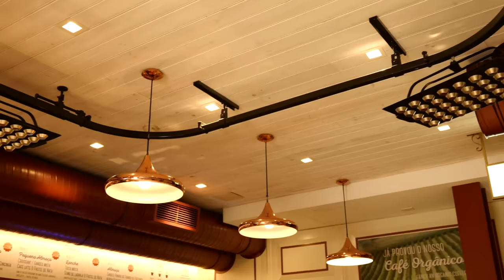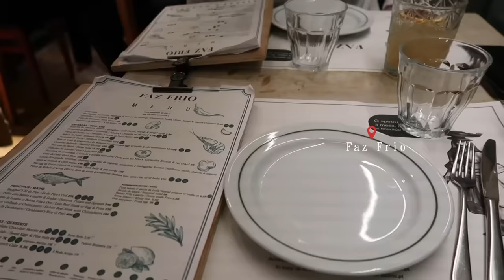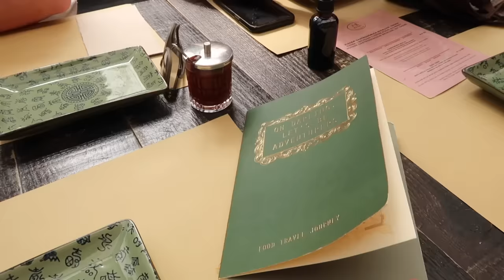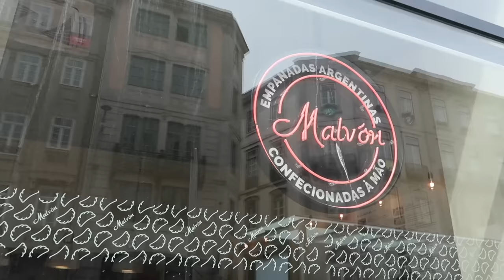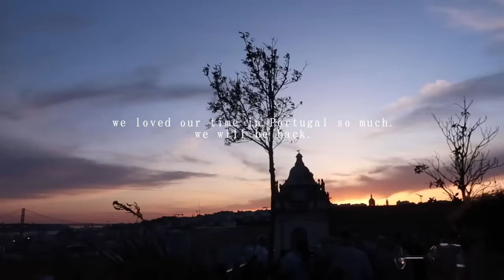PORTUGAL TRAVEL VLOG | Lisbon & Porto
Where we ate & what we did:
Day 1: Lisbon
-Dear Breakfast
-Miradouro De Santa Luiza
-Praca Do Comercio
-Rossio Square
-LX Factory
-The Decadente
-Toca da Raposa

Day 2: Sintra
- Pena Palace
-Quinta de Regeleira
-Ippolito & Maciste
-Osteria Cucina di Amici

Day 3: Cascais/Lisbon
- Beach Town Cascais
- Faz Frio
-Pub Lisboeta

Day 4: Porto
- Boa Bao
- Dom Luis Bridge
- Bras Aliados

Day 5: Porto
-Monarca
- Igreja do Carmo
-Cathedral of Porto
- Empanadas Malvon
-Base